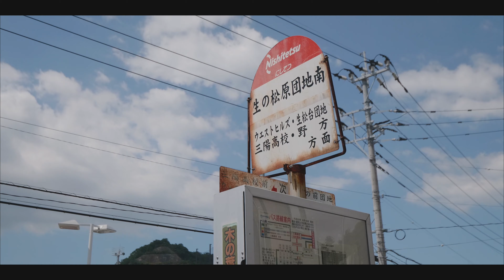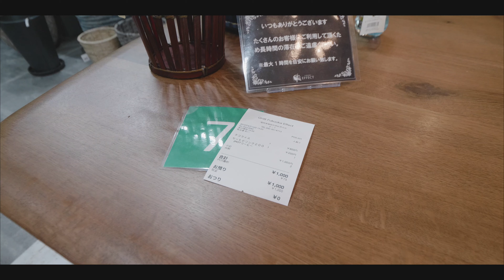【グルオフ2019】お盆だよ！福岡に集合！ | backspace.fm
Vlog第194回、ポッドキャスト番組backspace.fmのリスナー友達でのオフ会に参加してきました。

今回はlyustyleさんのよびかけで総勢６名。福岡ミートアップの時にお話したいと思っていたラタさん、TYさんとお話しできて大満足でした。

カメラ談義に花が咲いてカメラ熱がふつふつと燃えているのが認識できた罪深い1日でした笑

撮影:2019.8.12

Gear:
Panasonic GH5

Zoom
H2n